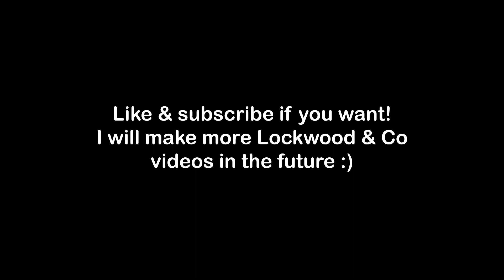Flare Scene - Lockwood and Co Animatic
Who else enjoyed Lockwood & Co and is praying for a season 2?!
First two-day animatic I've been able to make since finishing the Left 4 Dead series. This was quite fun to make ^_^